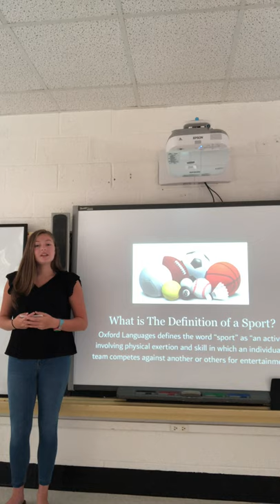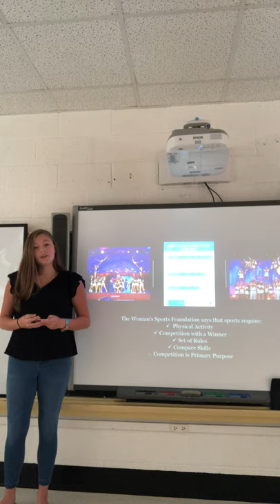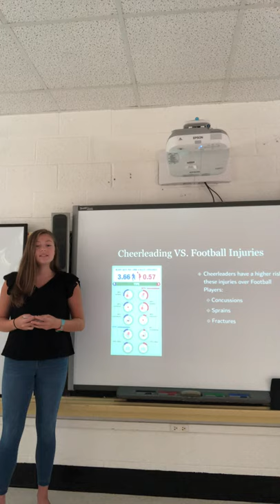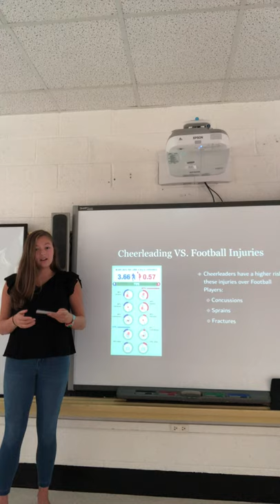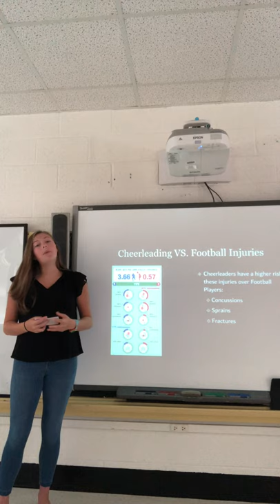Should cheerleading be considered a sport?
Speech #4 COM 231